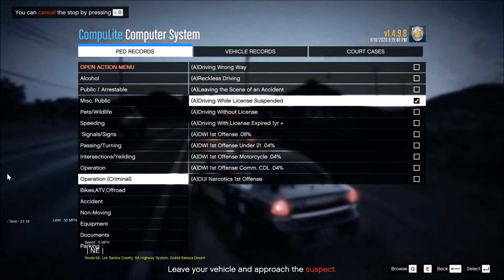GTA V - LSPDFR Episode 180 - Non Commentary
Audio/Siren -
Federal Signal PA640  -